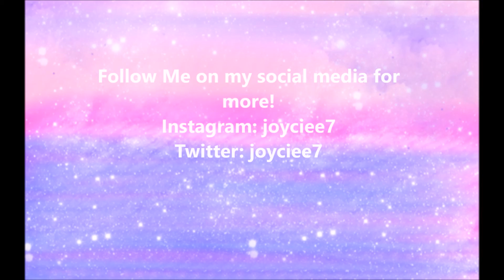Pressplay LA Vlog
Hey everyone! I'm back with another Pressplay Vlog!! I went to Pressplay LA with my best friend, Cynthia and we had the best day of our lives. The day was just an emotional rollercoaster, but it was a memorable day that I will never forget!!